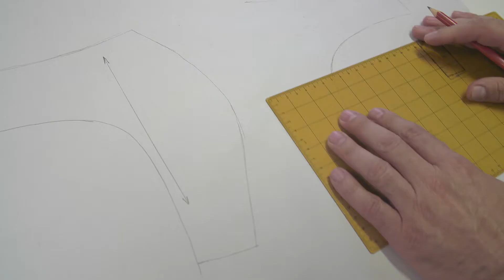Alexander COBB Swimwear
The story of AC’s swimwear began with the creation of our proprietary designs which closely follows international fashion trends but maintains our own artistic touch.

Our swimwear is carefully hand crafted in EU, with selection of finest, chlorine resistant, color durable, materials ensuring  lasting enjoyment.

Fitting design balanced between fashion and comfort, they are ideal for any pool or beach activity. And the pack up insert ensures a proper fit at all times.

If you’re looking for unique and sexy swimwear AC is not only the right choice but a must have.